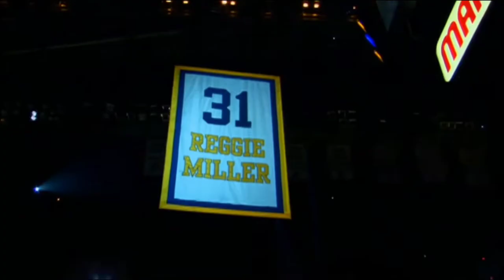Quality Reggie Miller Clips For Edits/Videos